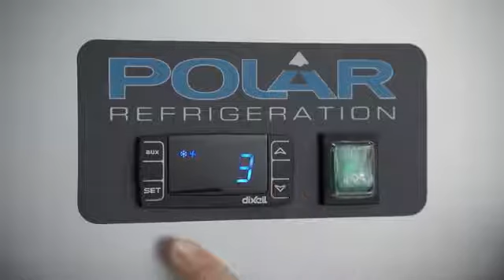Polar Heavy Duty Single Door Fridge or Freezer U632 & U633